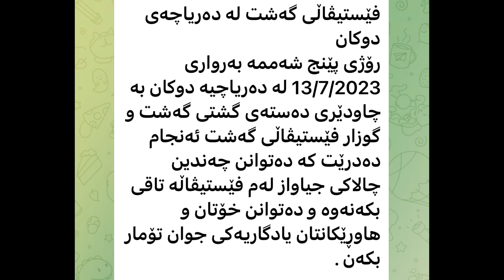Dukan Lake Festival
Kurdish song and kurdish dance at Dukan Lake Festival